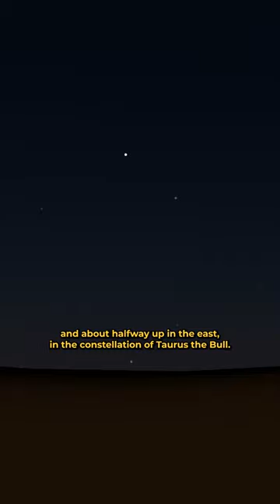Everything You Need To Know To Watch The December 2022 Planet Parade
Don't miss the great planet parade of 2022! There are only a few days left to watch the planet parade of Venus, Mercury, Saturn, Jupiter, and Mars. These planets, including a waxing gibbous Moon, will be naked-eye visible from clear skies until December 31.